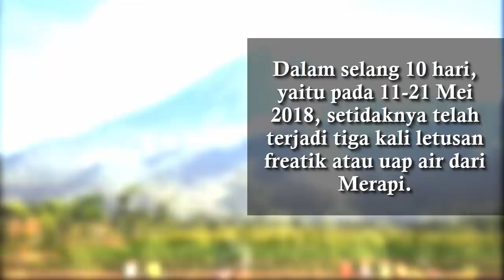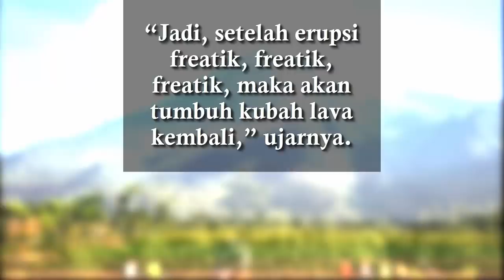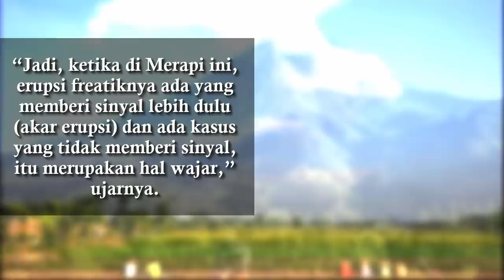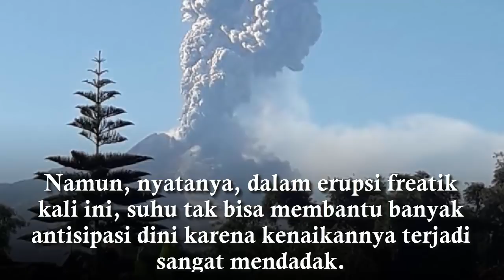Berita Terbaru merapi - gunung merapi - merapi meletus - gunung merapi meletus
info gunung merapi cctv merapi berita gunung merapi hari ini letusan merapi 2010 info merapi merapi live merapi meletus 21 mei 2018 merapi 2018 merapi mei 2018 gunung merapi 2018 gunung merapi meletus 2018.

bmkg gunung merapi dyah pitaloka bmkg hari ini gunung merapi kembali meletus info terkini gunung merapi merapi saat ini kabar merapi bmkg bmkg merapi berita merapi hari ini merapi erupsi 2018 merapi malam ini.

letusan freatik adalah kimmy jayanti harga pertalite info bpptkg merapi cucu aa gym meninggal merapi volcano kondisi merapi terbaru merapi news hujan abu merapi mount merapi info gunung merapi saat ini jet li.

kondisi merapi merapi jogja gunung merapi terkini berita terkini merapi yogyakarta kabar merapi saat ini info terbaru gunung merapi yogyakarta bpptkg diy bmkg diy bmkg yogyakarta hari ini gempa gejala kanker kulit.

aktivitas gunung merapi jogja saat ini berita terkini gunung merapi di yogyakarta update gunung merapi situasi gunung merapi hari ini jalin merapi info bmkg jogja hari ini bmkg merapi terbaru situasi merapi hari ini bpbd sleman.

pesan gunung merapi update merapi status gunung merapi 2018 merapi siaga keadaan merapi sekarang breaking news merapi cctv gunung merapi online letusan freatik bmkg merapi hari ini.

letusan freatik merapi 21 mei 2018 bmkg gunung merapi hari ini cucu aa gym status merapi terkini bmkg jogja gunung merapi hujan abu merapi hari ini letusan gunung merapi hari ini info bmkg merapi hari ini najwa shihab kondisi merapi hari ini.

bmkg yogyakarta anwar ibrahim status gunung merapi terkini berita merapi jogja hari ini.